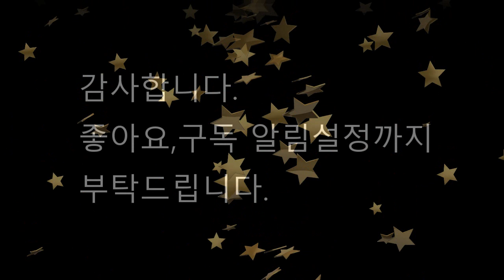춘란산채20221029 자은도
대한민국 자생란대전 판 벌리고 오후 (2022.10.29) 자은도에서 짬산행 하고 왔습니다